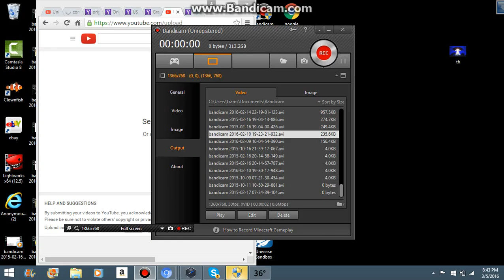gravity falls ufo mystery solved!